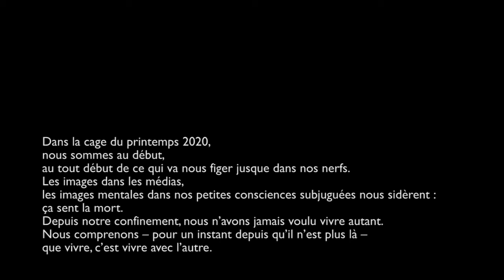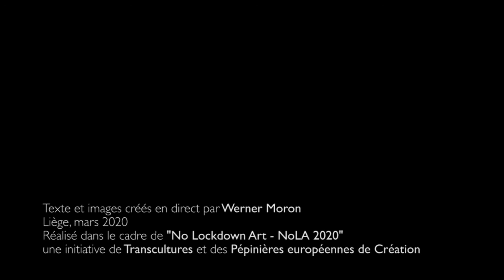No Lockdown Art 2020 | Werner Moron | Dans le bureau du musée de l'imaginaire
Dans le cadre de "No Lockdown Art" (NoLA 2020), une initiative lancée en mars 2020 par Transcultures (Belgique) et les Pépinières européennes de Création (basées en France) en direction d'artistes de différentes disciplines et pays pour créer une oeuvre diffusable en ligne réalisée pendant la période du premier temps de confinement dû à la pandémie Covid-19, Werner Moron (artiste visuel, performer, auteur belge) a réalisé, en mode instantané et non retouché, cette vidéo poétique (adressée à Philippe Franck, directeur de Transcultures et des Pépinières européennes de création) dans son "musée de l'éphémère" à Liège en mars 2020.
"Dans la cage du printemps 2020, nous sommes au début, au tout début de ce qui va nous figer jusque dans nos nerfs. Les images dans les médias, les images mentales dans nos petites consciences subjuguées nous sidèrent : ça sent la mort. Depuis notre confinement, nous n’avons jamais voulu vivre autant.
Nous comprenons – pour un instant depuis qu’il n’est plus là – que vivre, c’est vivre avec l’autre." Werner Moron